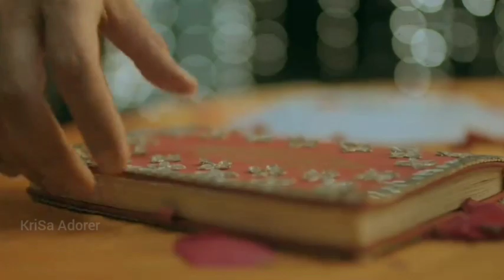Ranjha ft. KriSa